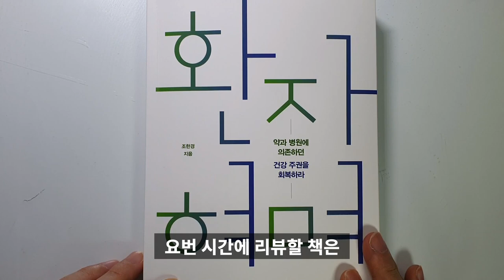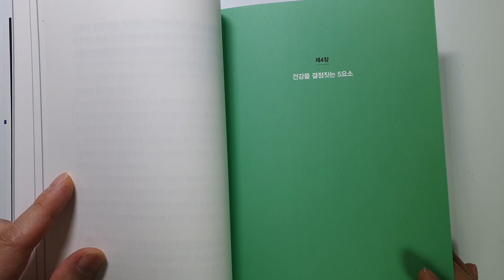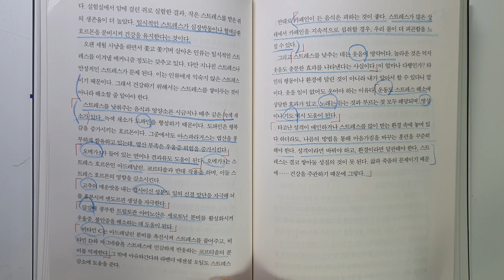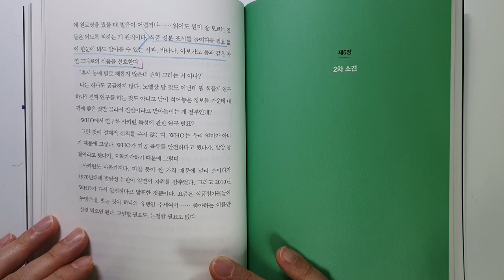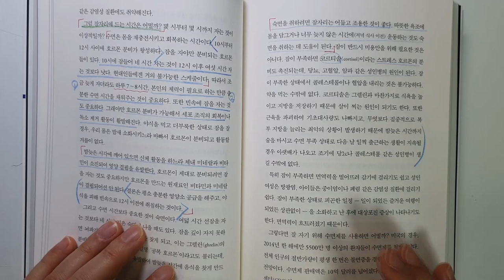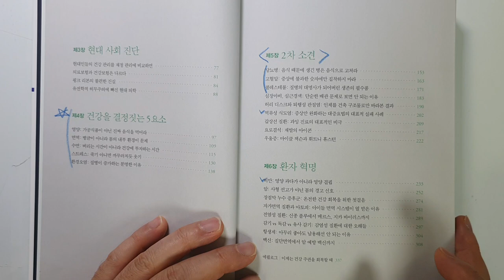환자혁명 약과 병원에 의존하지 않고 병을 완치하는 방법, 조한경 [건강,치료법,의학]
조한경 닥터님이 지으신 환자혁명 스테디셀러 리뷰입니다.

돈을 버느라 각종 스트레스와 만성질환에 시달리는 저를 비롯한 여러분들에게
도움이 되는 책입니다.

전 많은 도움을 얻었는데 여러분들도 많은 도움 얻어가시기 바랍니다.